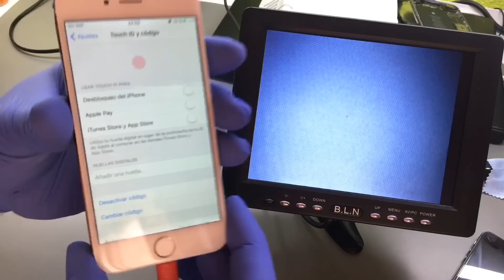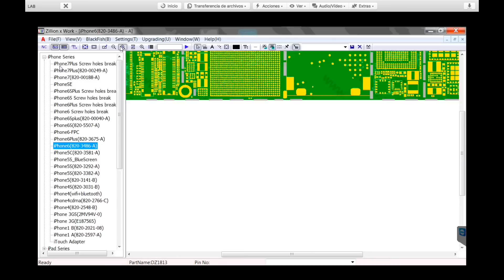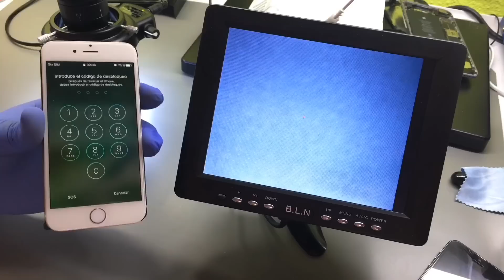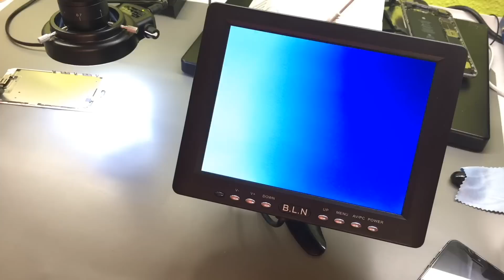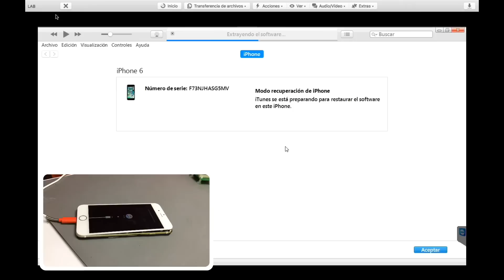Solución error huella iPhone 6, touch id not working after screen replacement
Error muy común tras el cambio de pantalla en un iPhone, al manipular los conectores pueden desprenderse componentes que ya han sufrido durante la caída que ha provocado la rotura de la pantalla del iPhone. Mostramos el cambio del LDO que hace funcionar la huella.
No dudéis en dejar comentarios y cualquier duda

Abajo puedes encontrar las herramientas, material y componentes utilizados en las reparaciones, así como la información necesaria para solicitar nuestros servicios. Gracias por apoyar nuestro canal usando los links.

*Herramientas sugeridas:

Microscopio Estéreo Simul-Focal
Microscopio estéreo
Microscópio digital
Pinzas precisión
Fuente alimentación
Cable encendido iPhone
Led micro
Objetivo microscopio
Estación soldadura Aoyue 968+
Estación Aoyue int9378
Flux Amtech